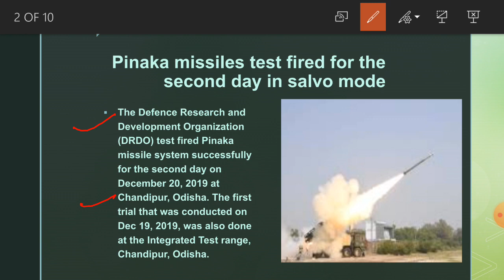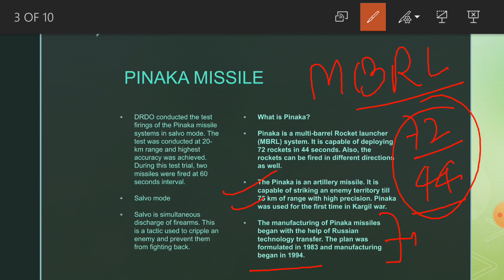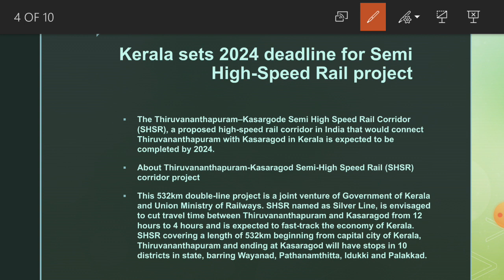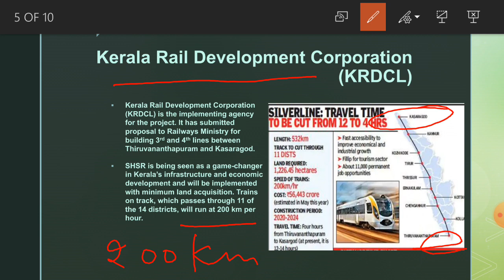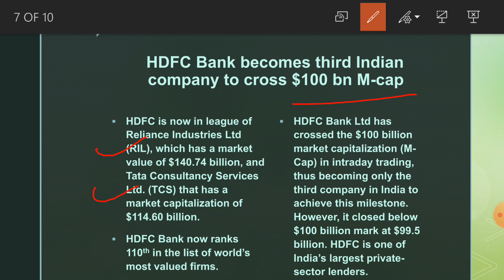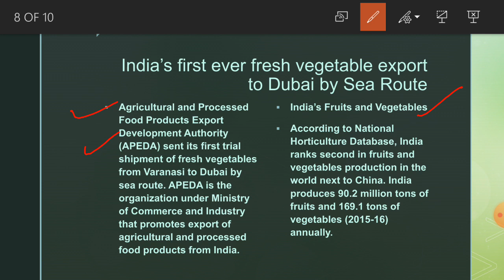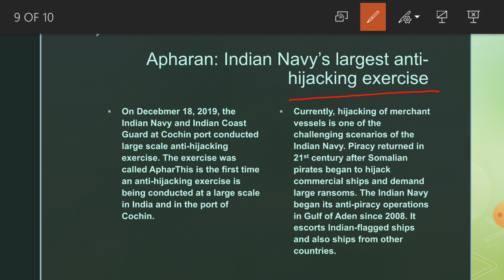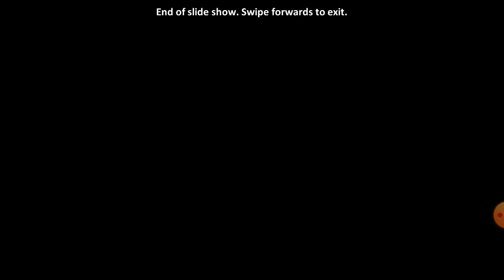21 December Prelims booster Daily dose in hindi for Ias&pcs